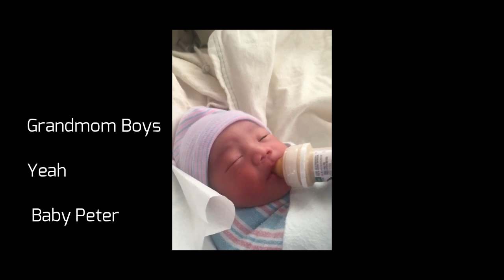Karen New Song 2019 Father ( Official Video )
Baby Peter has a Bible Motor Verse that daddy read for him everyday